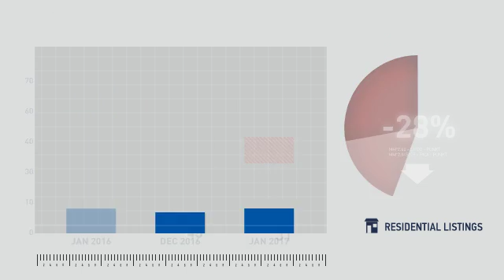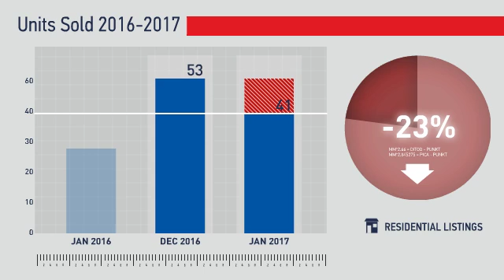Ken Caryl,CO, Real Estate Market Update from REMAX Alliance,February, 2017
REMAX Alliance Video Update recapping market activity within Ken Caryl, CO, during the month of February, 2017